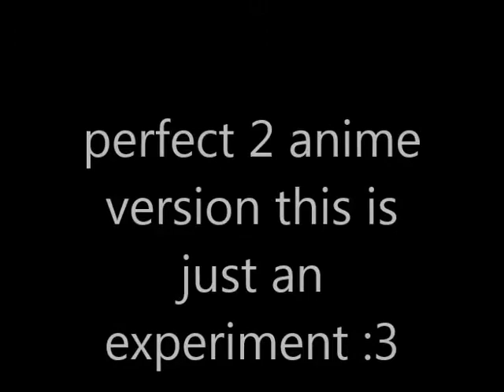anime perfect two (contains yaoi and yuri and shojo :3)